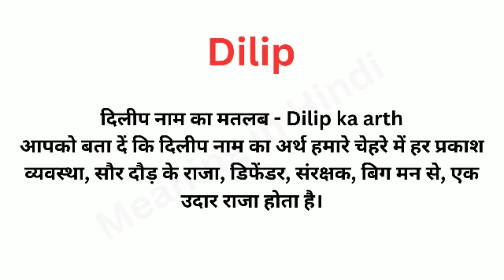Dilip Meaning in Hindi/Dilip का अर्थ या मतलब क्या होता है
Dilip meaning in Hindi
Dilip का अर्थ या मतलब क्या होता है
Dilip Matlab kya Hota hai
Dilip Hindi Meaning
Dilip explained in detail